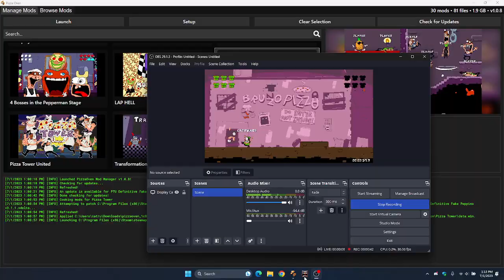Pizza Tower United: Fake Peppino Chase as Clown Peppino